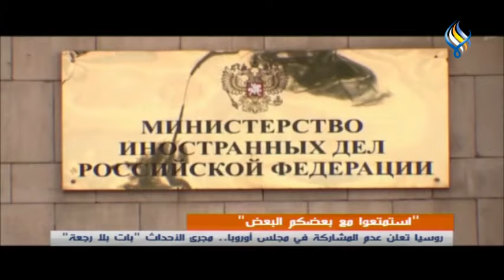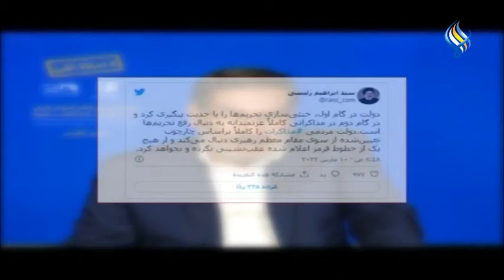قناة سما الفضائية: النشرة الرئيسية 10-03-2022